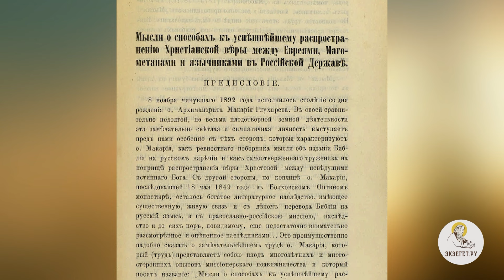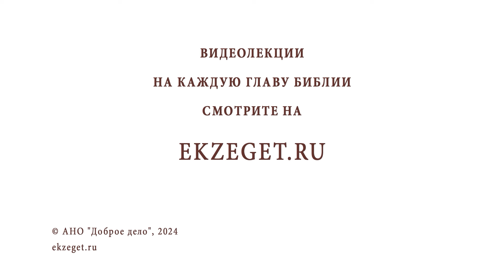Миссия Русской Православной Церкви #6. Алтайская миссия. Андрей Иванович Солодков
На библейском портале "Экзегет", вместе с известным миссионером Андреем Ивановичем Солодковым, продолжаем цикл бесед под общим названием "Миссия Русской Православной Церкви: исторический опыт и современные перспективы". Шестая беседа посвящена Алтайской миссии.

🔸  Миссия на Алтае началась в 17 веке
🔸  Архимандрит Макарий (Глухарёв)
🔸  Указ Священного синода о миссионерском служении
🔸  Устав миссии
🔸  Алтайские племена. Язычество
🔸  Шаманизм. Магия
🔸  Первые аборигены принимают крещение
🔸  Перевод на телеутский язык Евангелия и других книг Священного Писания
🔸  Составление словаря на телеутском языке
🔸  Болховский монастырь. Духовное просвещение
🔸  Книга архимандрита Макария о миссионерском служении
🔸  Распространение православия на Алтае

Команда Экзегет.